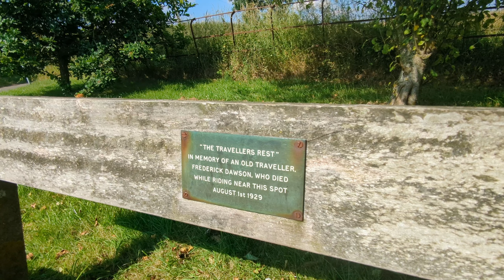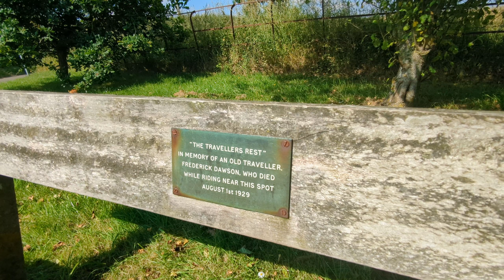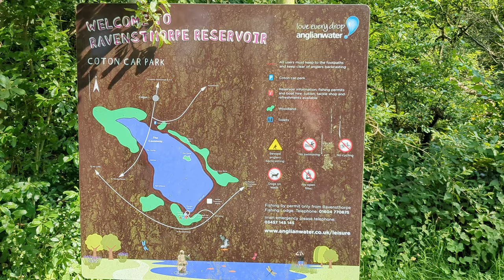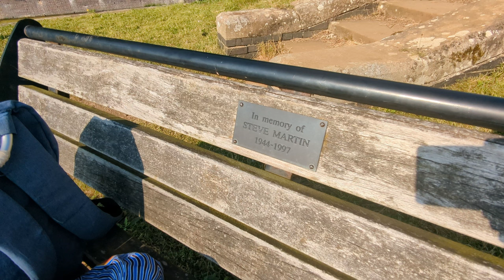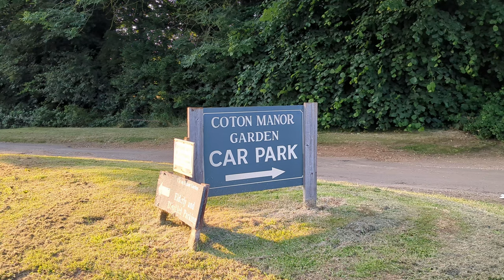The Real Ravensthorpe from Assassin's Creed | English Country Walk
It's tradition when I come back to the UK to go for a walk around Ravensthorpe Reservoir in Northamptonshire which is where we used to walk our dogs when I was a kid. This time we're here in summer, so plenty of things to see, including swans, fish, and hundreds of little blue dragonflies. Let me show you around. Another strange fact about the reservoir is that Ravensthorpe makes an appearance in Assassin's Creed Valhalla. In the game they say it's 'south of Leicester' which is accurate, although there is also a Ravensthorpe in West Yorkshire. Interesting to know.

🤭 Oops, I keep calling them dragonflies. Apparently they're damselflies.

🥾 Update 25 July 2024: My family just went for a walk around the reservoir today and said they've put in drainage and a new path surface where it used to be really muddy, and now you can walk there no problem.

ME